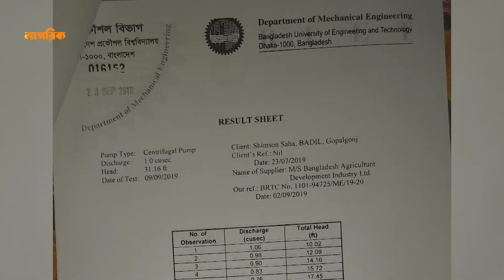শিমশনের জাদুর বাক্সে অর্থ দরকার | Nagorik TV Special